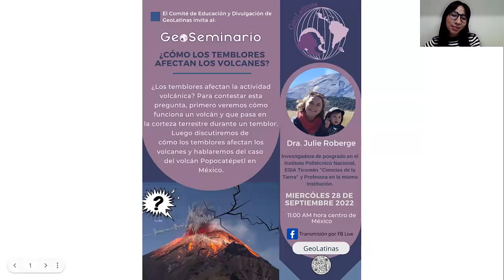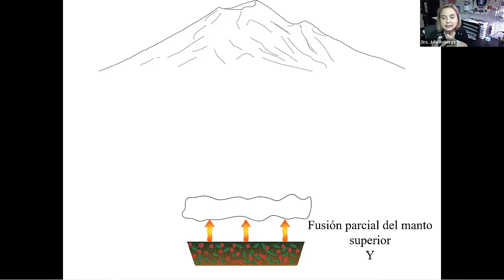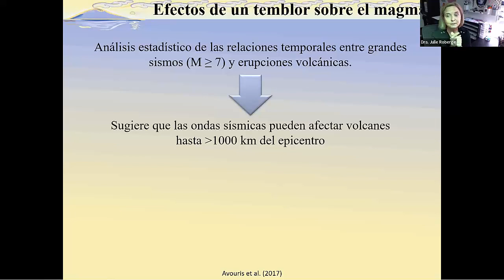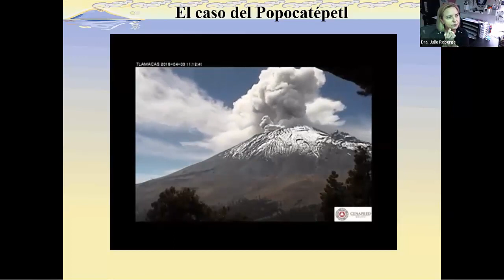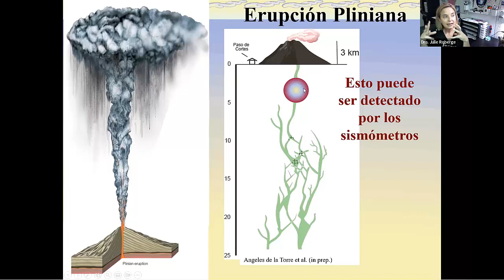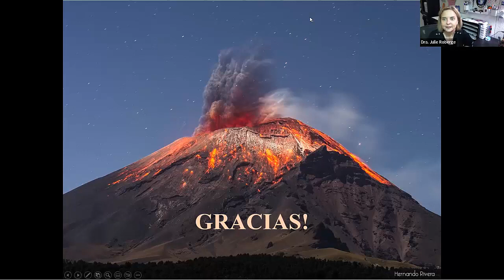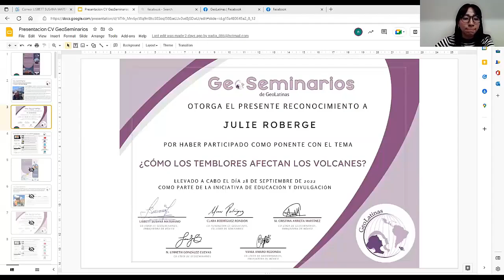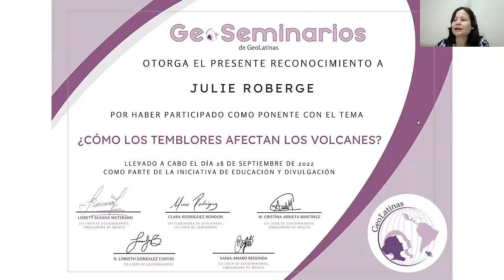GeoSeminario "¿Cómo los temblores afectan los volcanes?" - Dra. Julie Roberge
¿Te has preguntado como los sismos afectan los volcanes? Para explicarnos ampliamente tenemos un nuevo GeoSeminario en español cargo de una experta en el tema, la Dra. Julie Roberge, quien ha trabajado volcanes en Islandia, Argentina, Estados Unidos, México, Nicaragua y ha publicado más de 20 artículos en revistas científicas internacionales y actualmente es Profesora Investigadora en el posgrado de la ESIA TICOMAN, del Instituto Politécnico Nacional.